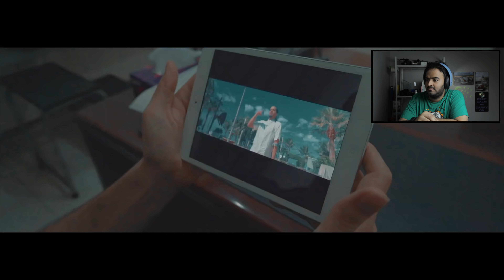Westcoast G'z - لو كنت بدالك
حسابات القناة
Snap:bassem1407